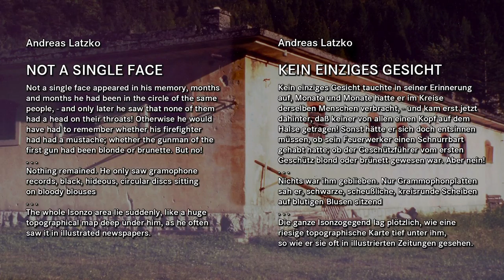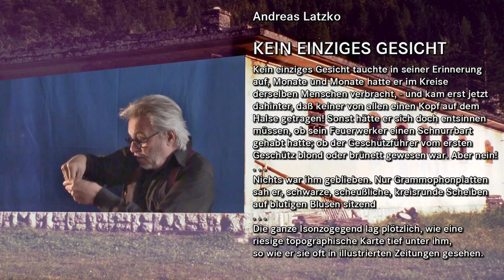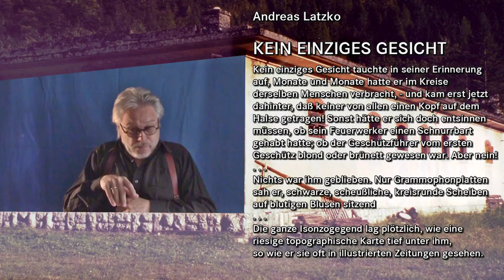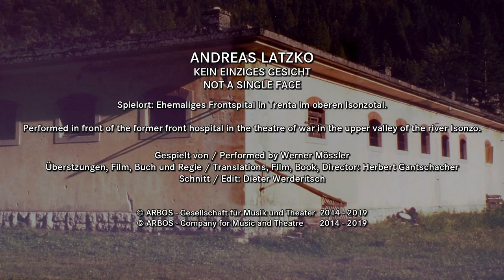ANDREAS LATZKO "KEIN EINZIGES GESICHT - NOT A SINGLE FACE"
Der Dichter Andreas Latzko beschreibt die Schrecken des Krieges an der Isonzofront des Ersten Weltkrieges, die ihn zu einem Pazifisten werden liessen. Gespielt von Werner Mössler in einer Inszenierung von Herbert Gantschacher. Eine ARBOS-Produktion
The Poet Andreas Latzko writes about the Horror of war in the theatre of war at the river Isonzo in The Great War, which turns him to pacifism. Performed by Werner Mössler and directed by Herbert Gantschacher. A production of ARBOS - Company for Music and Theatre.